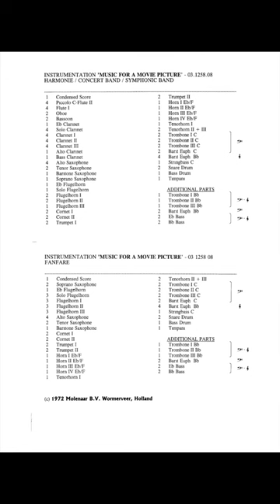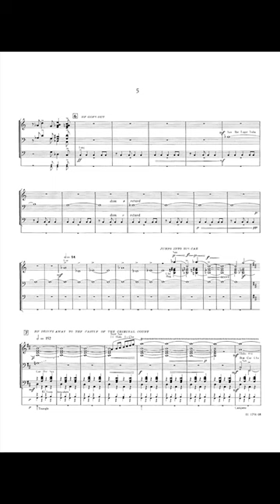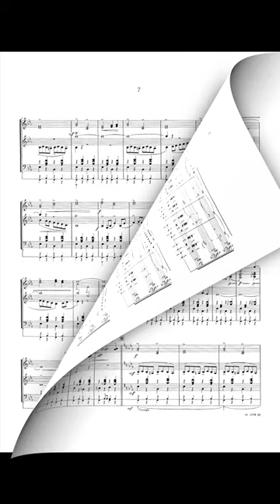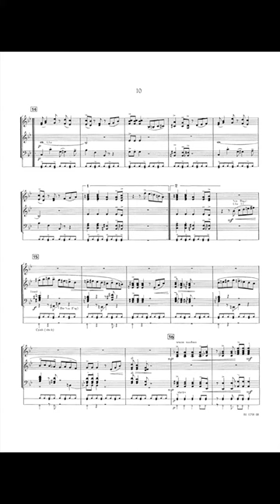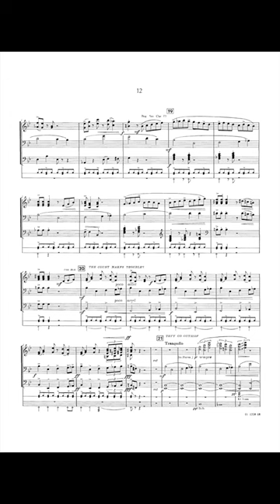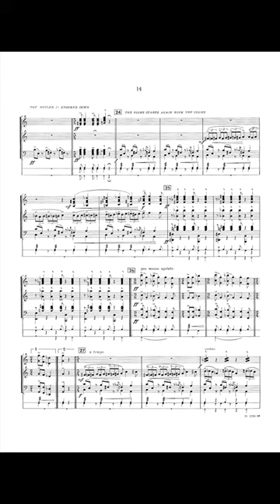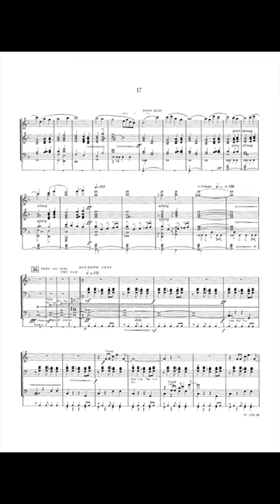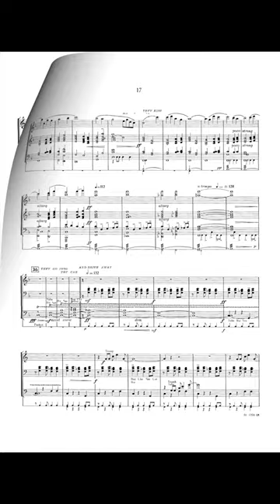Music for a Movie Picture - Kees Vlak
This piece was revolutionary in its time in 1972, because it was the first time a 5/4 bar had been used.. It is a real program piece with a film scenario setting, which can be shown in the beginning titles: (Corporated Pictures Presents, Costumed by, Music by etc.) and description of the scenes (the Hero drives away to the castle; the Count is playing golf; That night in the club). An inspiring work for the audience, who can sit back, close their eyes, and visualize the whole story in their minds.